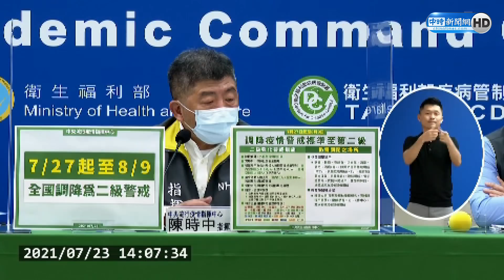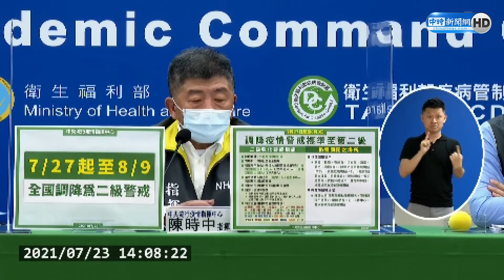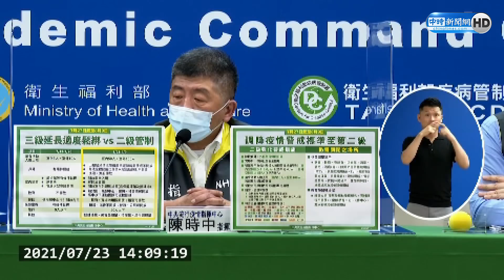7/27降為二級警戒！陳時中公布7大措施 外出仍需全程戴口罩｜中時新聞網